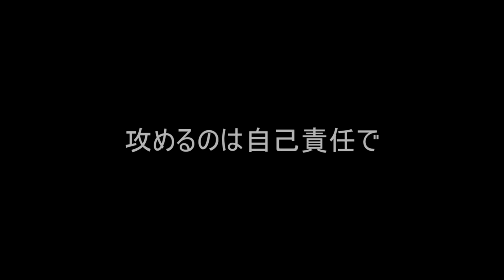RX8のロータリーエンジンから"ガラガラ"と異音がする…壊れたか？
高知県の梶ヶ森スカイラインを走行中にエンジンから変な音が聞こえてきました。現在は特に異常はないんですが、何の音だったのでしょうか。